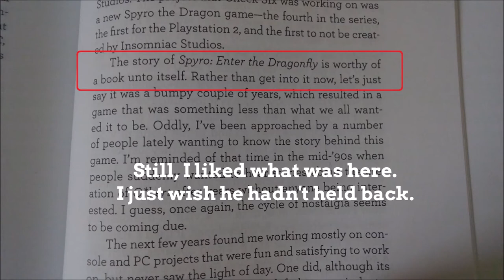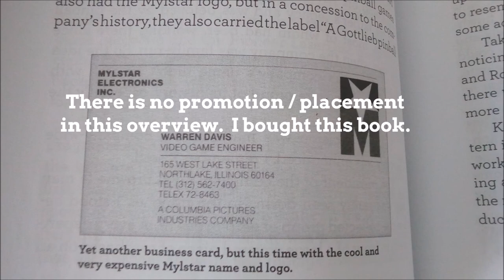Creating Q*Bert (Warren Davis) book overview / review. That Old Guy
An overview of the book Creating Q*Bert And Other Classic Video Arcade Games by Warren Davis.

If I were to film a review as an actual video, the only movement would be the turning of the pages.  It's just as effective to have a series of stills.
Some people's reviews have stories of how they had this or that machine or games when they were young, which is fine, but I thought you might like to get straight to the book.  None of my going on about my old days - I just show what the book looks like.  That's it.
Cheers!

YouTube are sometimes putting an advert at the beginning of my videos.  That's not my choice and I can't do anything about it - sorry for any inconvenience.